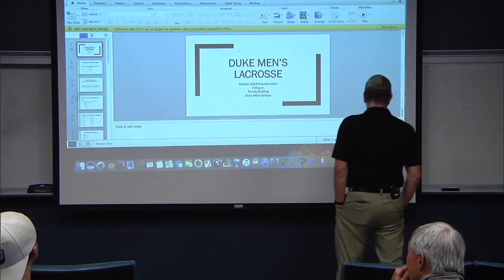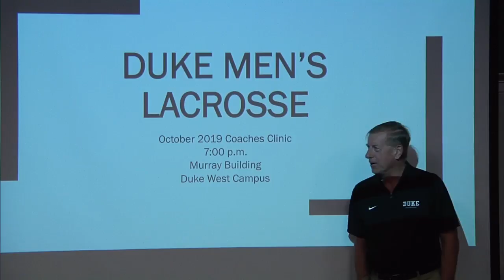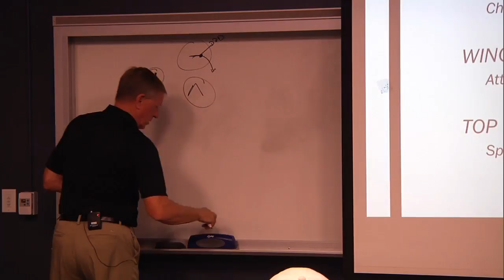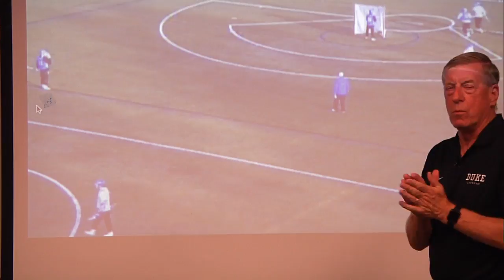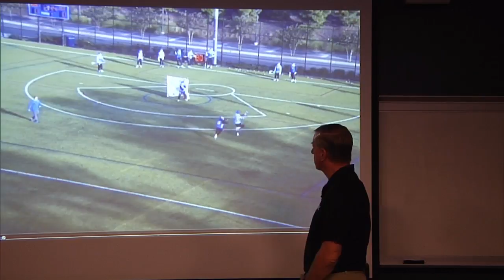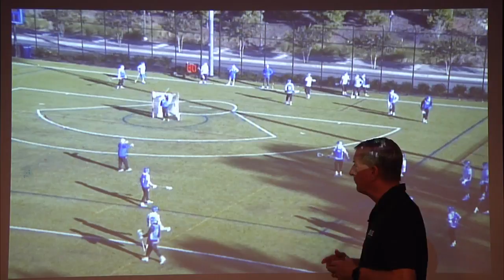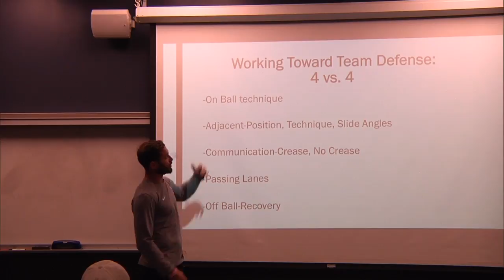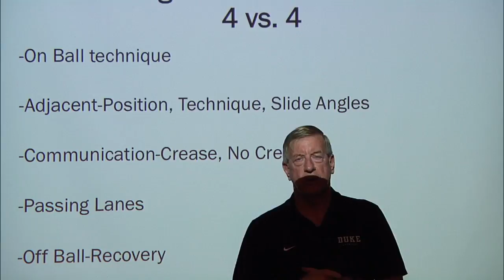Duke Men's Lacrosse Coaching Clinic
The Duke men's lacrosse coaching clinics, featuring the outstanding Duke coaching staff of John Danowski, Ron Caputo, Matt Danowski and Ned Crotty, begin at 7 p.m. and generally run for about 90 minutes. The coaching staff will make every effort to announce the topic being covered the day prior to the clinic.